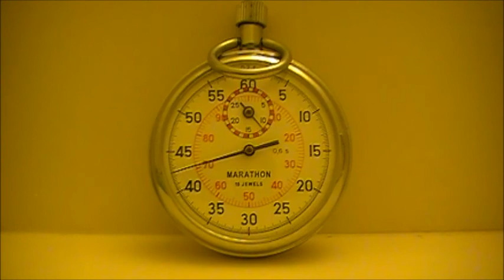Stopwatch test #1 / ASMR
I beg the indulgence of a few questions for experienced creators of ASMR content:
Does this work for you as far as triggers? General relaxation?
What programs do you use to clean up audio?
ANY suggestions are welcome as I will be re-recording for a longer duration (30 min), and to eliminate background noise and static.

Be sure to check periodically for informative articles pertaining to ASMR.